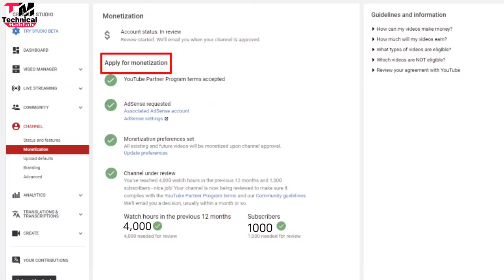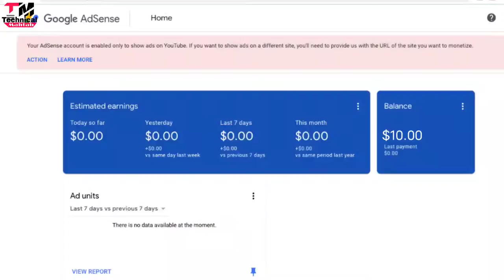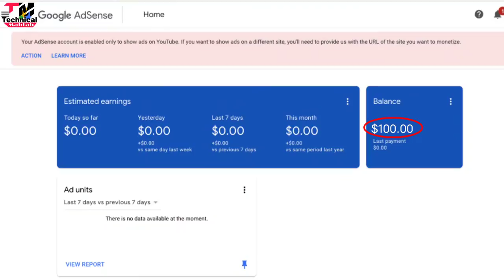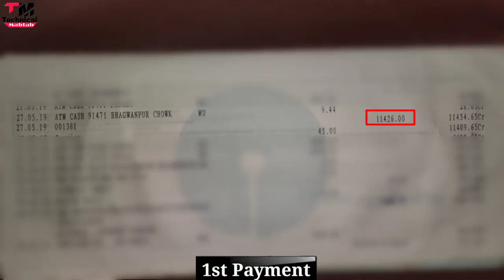My Fisrt Payment from Youtube || YouTube Money || Youtube Earning|| my first payment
Youtube First Payment Kab Deta Hai | Youtube Se First Payment Kaise Milta Hai

Queries Solved:-

1st payment from youtube
How much is the first YouTube payment
How do I get my first payment on YouTube
youtube payment mil gaya my
first payment release
youtube payment 1st
2022 First payment kaise mangwaye
youtube first payment Hindi Middle class Youtuber first payment technical mahtab
technical mahtab first youtube payment
gareeb ladke ka first payment Middle class boy youtube first payment
Youtube earning
Youtube payment
How much earning from youtube
Got first payment from youtube
My first income from youtube
my first payment kaise ata hai
Meri pahli kamayi
Meri YouTube ki pahli kamayi
technical mahtab earning
technical mahtab my frist payment from youtube
my first payment from youtube technical mahtab

Hello friends
Welcome hai aapka Humare is "Technical Mahtab" YouTube Channel me aur mai hun aapka dost Mahtab Alam
Doston Aaj mai baat karne  Wala hun  "My first youtube payment" ki Meri first YouTube payment kab aayi thi..first YouTube payment kitni aayi thi usi ke baare me aur first payment aane me kya kya procces hota hai or kitni problems ko phase karna padta hai wo saari chizen maine apne video me batayi hai
agar aap puri detail me janna chahte hai toh is video ko ant tak dekhe

2⃣KBC की तरफ़ से मिल रहे हैं पुरे 25 लाख रुपए ?KBC Lottery Fraud Call 25 lakh

3⃣2050 में भारत बनेगा सबसे शक्तिशाली देश Future world 2050 Technology in Hindi | 2050 की दुनिया

5⃣Hyperloop  Watch the Hyperloop Complete Its First Successful Test Ride

9⃣Never search 10 things on Google भुल कर भी ये 10 चिज़े गूगल पर ना खोजें

By- Technical Mahtab
Mahtab Alam